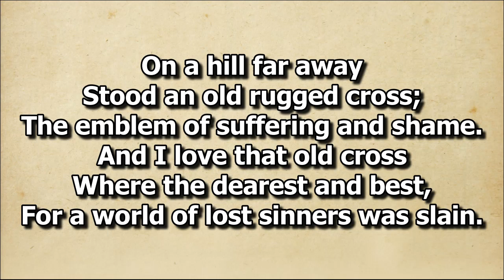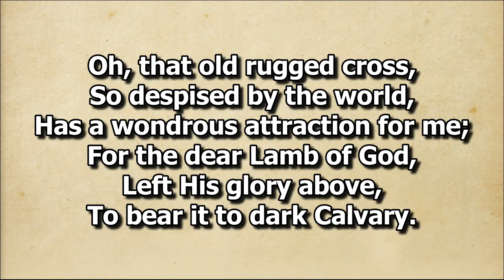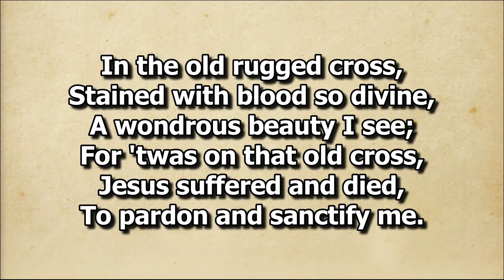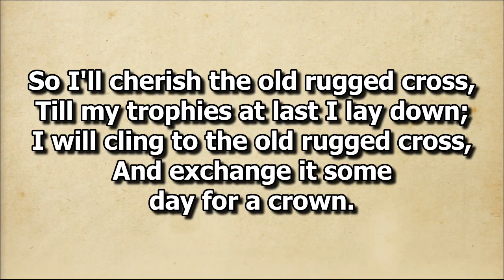The Old Rugged Cross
Solo by Ptr. Jesse Sng